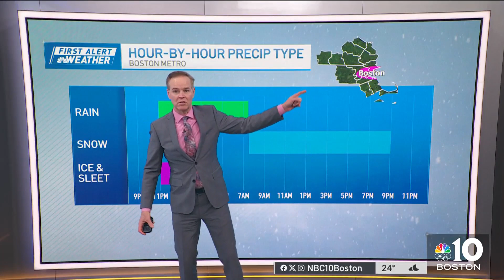Weather forecast: Latest weekend snowfall predictions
Thursday night: Biting cold wind with clearing sky. Lows around 20, wind chill around 10. Friday: Cold sun. Highs in the 30s. Saturday: Cold clouds, evening flurries, night snow. Highs in the 30s.